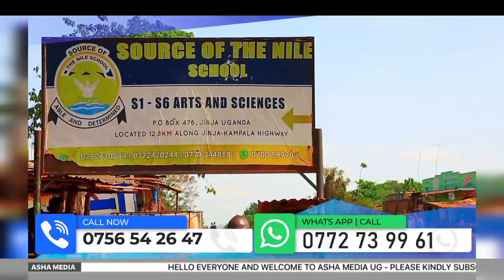Ebya Erias Lukwago bilanze Muhoozi atabusse Ofwono Opondo kaweddemu😭 Norbert mao naye ayogedde 😲